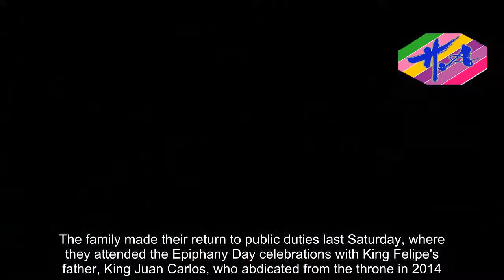Hot Girl - Queen Letizia looked sophisticated in grey shades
She is known for her love of colour and bold fabrics, but Queen Letizia proved she can also look stylish in a classic workwear look as she attended a meeting today.The Spanish queen, 45, looked sleek and sophisticated in a charcoal grey suit and black trench coat for the engagement in Madrid - her second royal outing of 2018.She added an edgy twist to the look with her footwear, opting for a trendy pair of black patent leather booties with mesh detailing.Letizia kept a low-profile over Christmas and New Year, which she spent with her husband, King Felipe, 49, and their daughters, Princesses Leonor, 12, and Sofia, 10.The family made their return to public duties last Saturday, where they attended the Epiphany Day celebrations with King Felipe's father, King Juan Carlos, who abdicated from the throne in 2014.Today Queen Letizia appeared ready to throw herself back into her royal responsibilities, looking engaged and interested as she took part in the round table discussion on how to promote proper use of Spanish in the media.The mother-of-two wrapped up against the chilly temperatures in the stylish black coat, which she belted around her waist to hint at her slender figure.Once inside she took off the coat to reveal a fitted charcoal grey trouser suit.She accessorised her outfit with a leather clutch bag.Letizia looked to have had soft highlights added to her brown tresses, that had a natural wave as they fell on her shoulders.Despite the grey tones, the Queen was not washed out - displaying her usual rosy glow and youthful complexion.She wore a nude lip with a gloss and a smokey brown shadow to frame her eyes.It's been a busy start to the new year for Letizia, this being her second public event in a week.